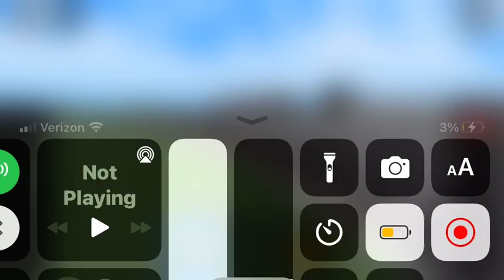Henry the express engine in a nutshell and other stories